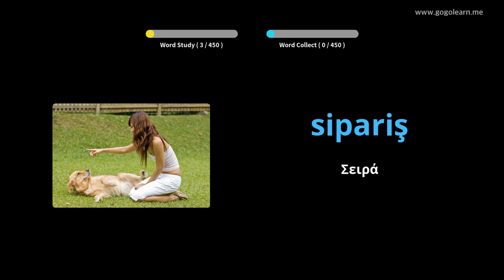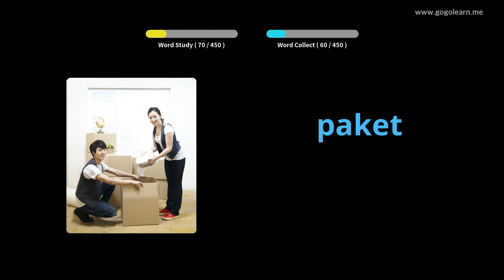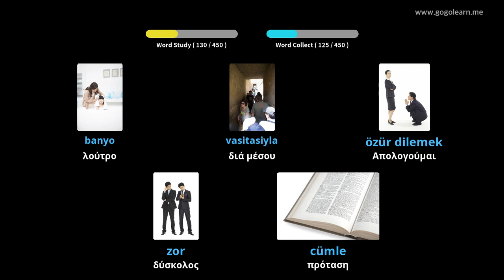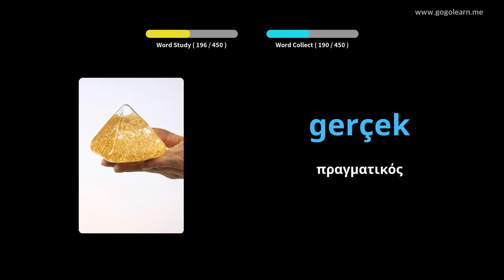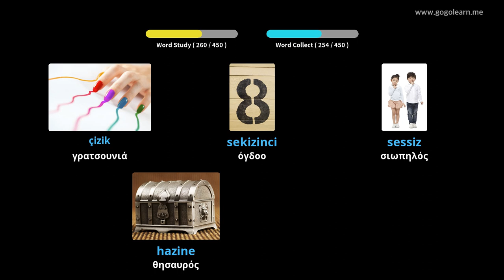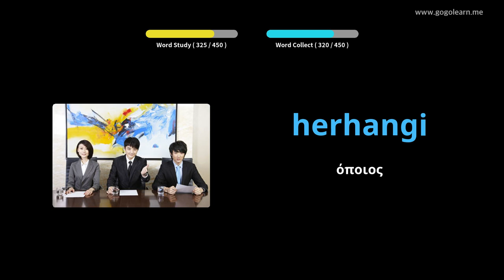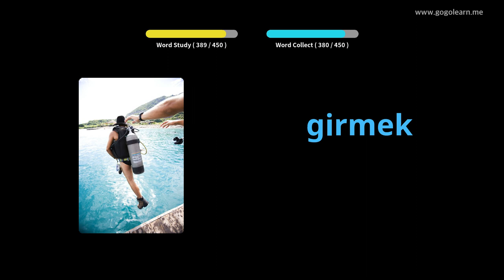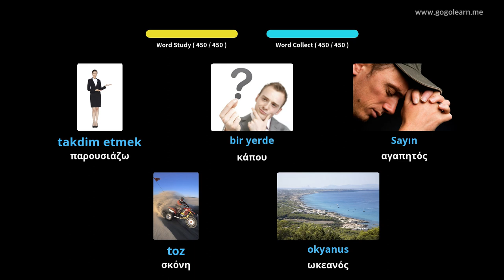Τουρκικό λεξιλόγιο Δημοτικό σχολείο | Golearn